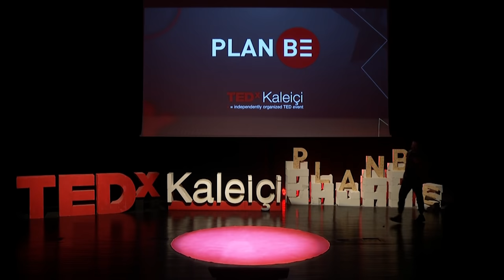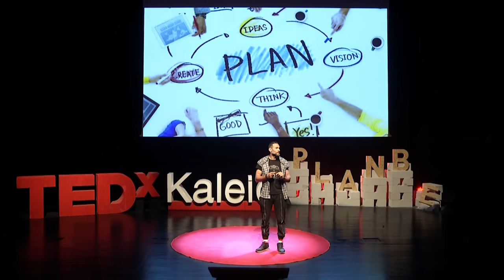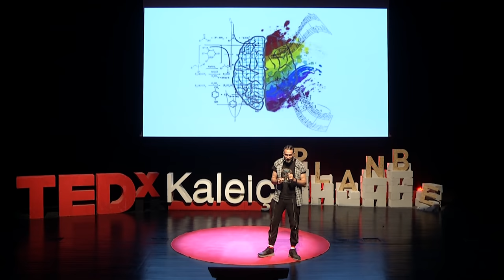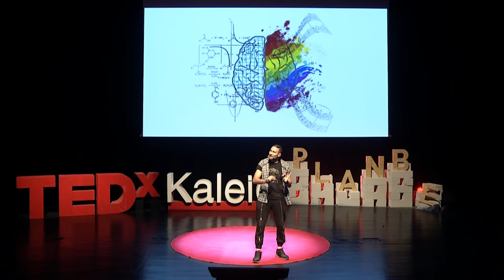Herkes Beyin Öğrenmeli | Timur YILMAZ | TEDxKaleiçi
NOTE FROM TED: This talk only represents the speaker's personal views and understanding of mental health and the brain. We've flagged this talk because it falls outside the content guidelines TED gives TEDx organizers.  TEDx events are independently organized by volunteers. The guidelines we give TEDx organizers are described in more detail

Beynimizin sırlarını keşfetmeye sen de var mısın? Etkinliklerimizle ilgili tüm detaylara @tedxkaleici Instagram hesabımızdan ulaşabilirsiniz. Almanya, Düsseldorf doğumlu Uzm. Dr. Timur Yılmaz, Tıp ve Nöroloji Uzmanlık eğitimini Akdeniz Üniversitesi Tıp Fakültesi'nde tamamladı.
Bugüne kadar farklı devlet ve özel hastanelerde çalışmış olup, CNN Türk’te yayınlanan Deniz Bayramoğlu'nun Gündem Özel programında birçok kez konuk olmuştur.
20218 yılında Büşra Sanay'ın ‘’Kardeşini Doğurmak: Türkiye’de Ensest Gerçeği’’ kitabında konuk yazar olarak, "Suçun Sinir Bilimi'’ konusunu ele almıştır. 2021 yılında ise, Prof.Dr. Uğur Batı ile birlikte kaleme aldığı ‘’Senin Ruhun Bütün Dünyadır’’ kitabını, akabinde de ‘’Dedikoducu Beyin’’ adlı kitabını okuyucularına sundu.
Aşk, bağımlılık, sinestezi, eğitim, gerçeklik ve zaman algısı gibi bir çok konu hakkında sinir bilimi bakış açısıyla seminerler gerçekleştirerek, bu konular üzerine konuşmalar ve denemeler gerçekleştirdi. Aralarında Boğaziçi Üniversitesi mezunlar derneği de bulunan çeşitli kuruluşlarda 20den fazla farklı eğitim vermektedir.
Nöroloji uzmanlığı ve kitap yazarlığın yanısıra, senaryo yazarlığı ve oyunculuk da yapmaktadır.
İki çocuk babasıdır. This talk was given at a TEDx event using the TED conference format but independently organized by a local community.